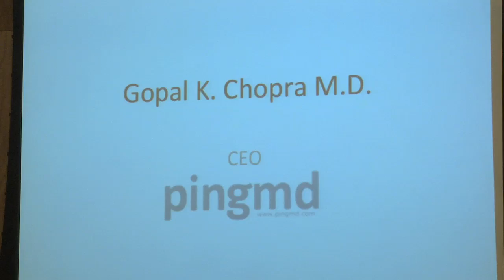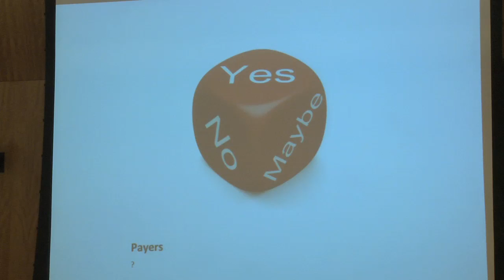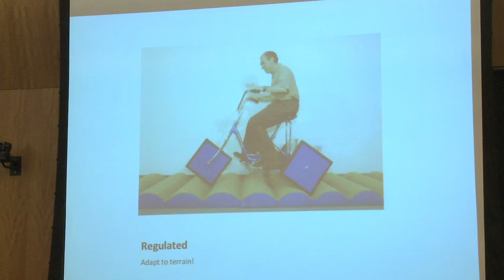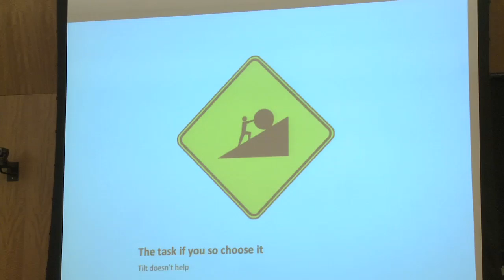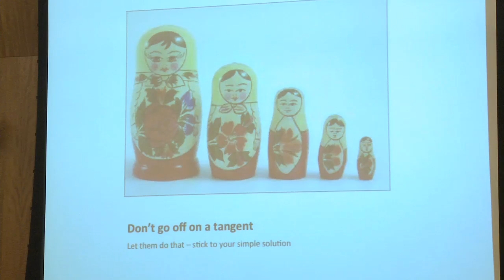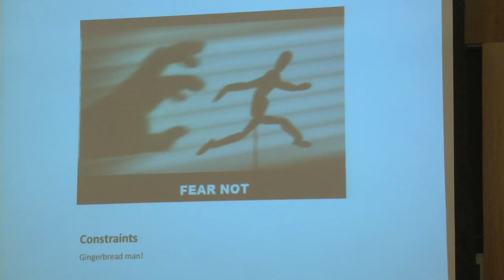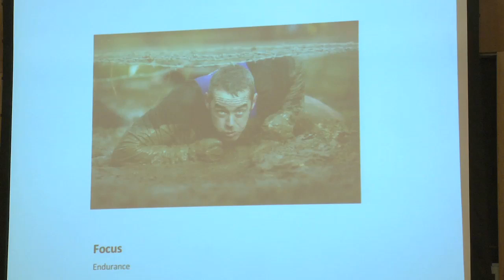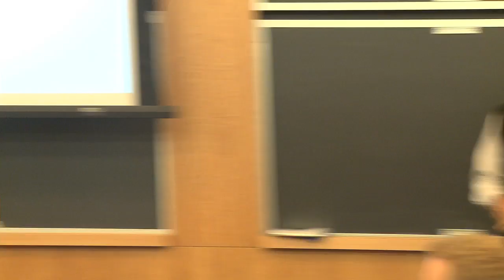NYUESS: Gopal K. Chopra—Spurring the Paradigm Shift in Healthcare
How do you understand and get your arms around an unmet need and deliver innovation to the complex regulated quagmire that is healthcare? Dr. Gopal Chopra will share tidbits and gems on how a CEO grasps a vision, translates that into a product, builds a team, attracts money and delivers to the market. Dr. Chopra has worked as a consultant to life sciences companies and investors and co-founded high-tech medical device and health services start-ups. His current endeavour, Dauphin Health, is an early stage health care IT company that helps parents and pediatricians communicate better.